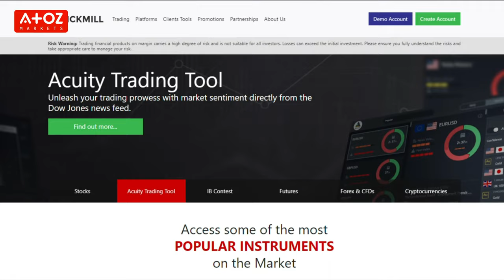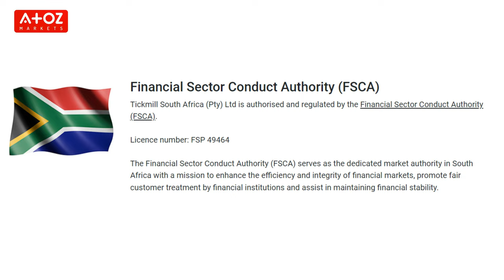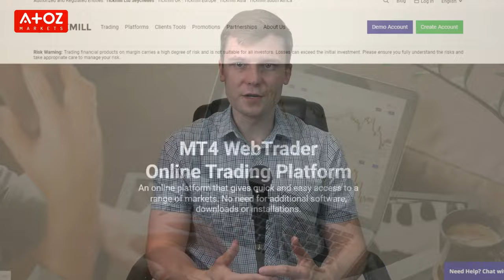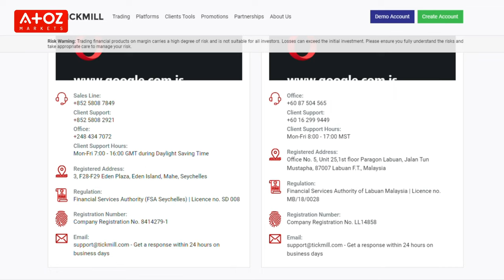Tickmill Review - Is Tickmill Worth Enough To Trade With?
Tickmill is a global provider of financial services with a prime focus on CFDs on Forex, Stock Indices, Commodities and Bonds. Established in 2014,

Did you miss anything from my Tickmill review? Or do you have a question for Professor Forex? Leave a comment in the comment section below, and I will get back to you.